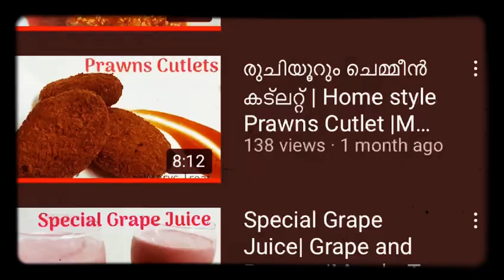Green Mong Dosa teaser🙈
Teaser for the coming video